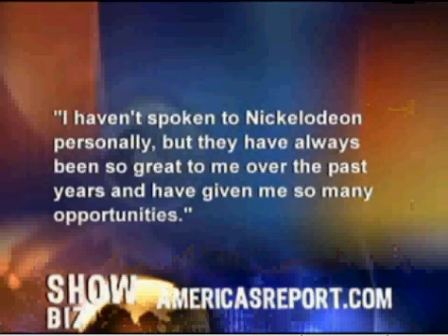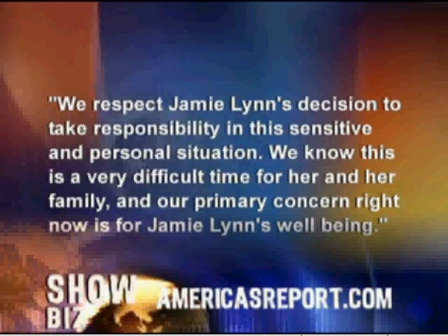Jamie Lynn Spears - Pregnant OMG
to make over $250 just by Answering a Question about Little Brit's Sister.  Pass this video to everyone you know.  Jamie Lynn Spears is pregnant!